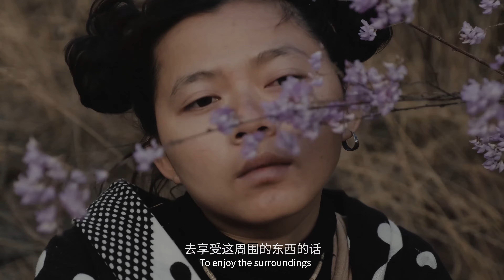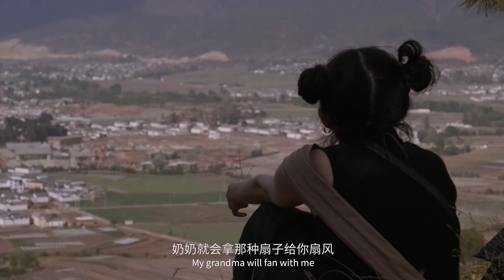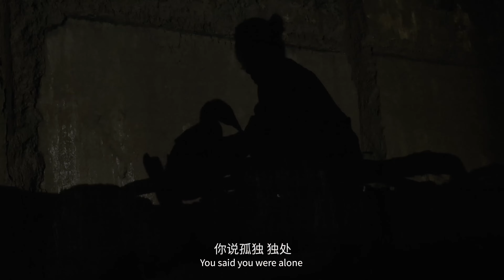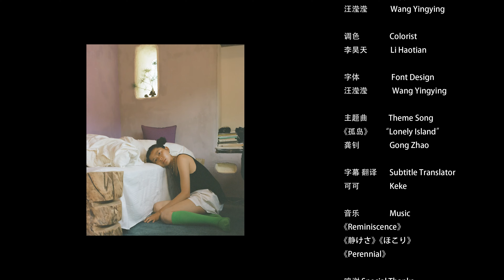与鹅相伴的摄影师: 在废墟里就很满足，30岁的她说孤独是个好东西｜禾厂 Hechang｜孤岛之歌 The Song of Loneliness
30-year-old says loneliness is a good thing
《孤岛之歌》第一集“宝妹”：30岁的摄影师宝妹，离开一线城市去往云南生活，小时候“留守儿童”的身份，让她对“家庭”没有过多的眷恋，但同时也使得她拥有了极大的精神自主和自由。也由此，独自生活变成她的主动选择，她对“孤独”的理解和审视也尤其深刻。

"The Song of Loneliness" Episode 1 "Baomei": Baomei, a 30-year-old photographer, left the first-tier cities to live in Yunnan. As a "left-behind child" when she was a child, she did not have much attachment to "family", but At the same time, she has great spiritual autonomy and freedom. As a result, living alone has become her active choice, and her understanding and examination of "loneliness" is particularly profound.
[禾厂 Hechang] 禾苗在生⻓ 边缘在沸腾~
The seeding is growing The edge is boiling
开启铃铛🔔通知，精彩内容第一时间观看~
Turn on the bell 🔔 notification, and watch the exciting videos ~
禾厂，创立于2020年夏，是一个以视频内容为主要表达方式，深耕乡村与城市间文化、艺术交互的文艺品牌。禾厂倡导朴素、真诚、有生命力的人文美学，视觉语言力求抵达生活本身，触动大众内心最柔软的部分。并且，禾厂主张以开放、包容的态度，审视所触及题材的过去、当下与未来，期待引申出大家对中国人文气象的深度思考，继而形成材料和借鉴。

Hechang, founded in the summer of 2020, is a literary and artistic brand that uses video content as the main means of expression and deeply cultivates the cultural and artistic interaction between the countryside and the city. Hechang advocates simple, sincere, and vigorous humanistic aesthetics. The visual language strives to reach the life itself and touch the softest part of the people's hearts. In addition, Hechang advocates an open and tolerant attitude to examine the past, present and future of the subject matter touched, looking forward to extending everyone's in-depth thinking on China's humanities and atmosphere, and then forming materials and references.